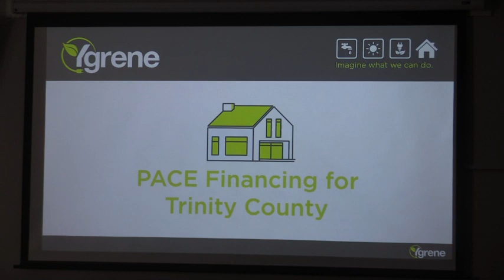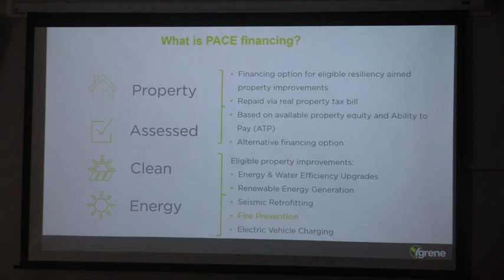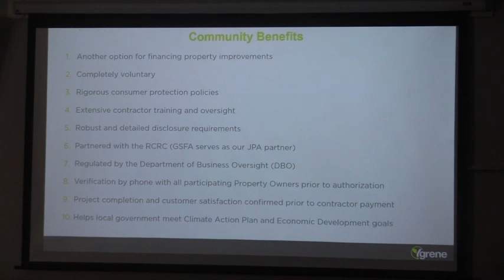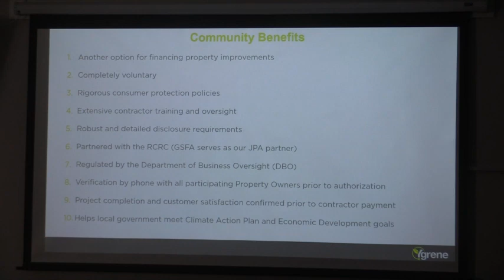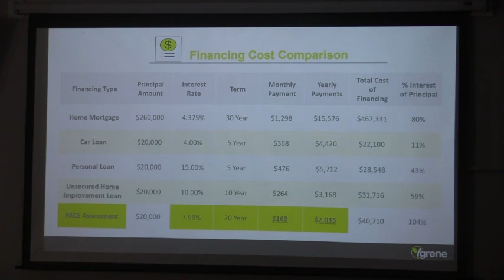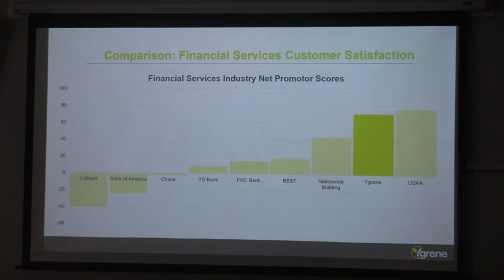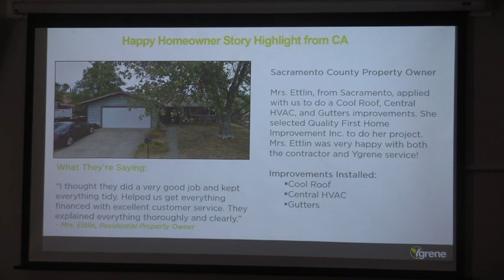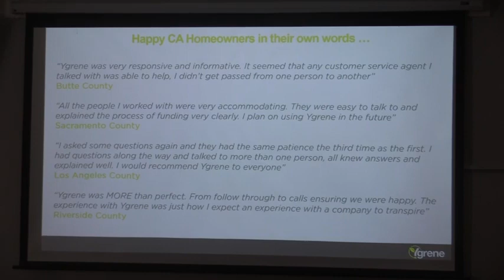Trinity County Board of Supervisors 08-20-2019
Regular meeting of the Trinity County Board of Supervisors 08-2019